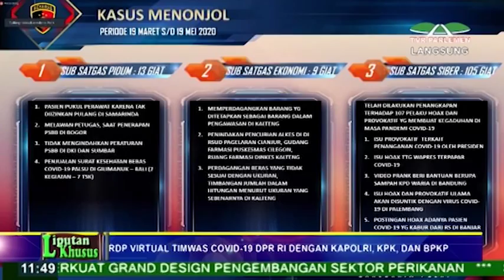WARTA PARLEMEN - DPR RI - KEPALA DESA PERLU PEMBEKALAN SOAL BANTUAN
//Terkait Pengadaan Penyaluran Bantuan Sosial Dari Pemerintah Terkait Pandemi Covid-19/ Tim Pengawas Pelaksanaan Penanganan Pandemi Covid-19 DPR RI Meminta Pemerintah Memberikan Pembekalan Dan Edukasi Kepada Kepala Desa Di Seluruh Indonesia//

NARASUMBER : RATNA JUWITA SARI / Anggota TIMWAS Pelaksanaan Penanganan Pandemi Covid- 19  DPR RI / F-PKB / JATIM IX
CUCUN AHMAD SYAMSURIJAL / Anggota TIMWAS Pelaksanaan Penanganan Pandemi Covid- 19  DPR RI / F-PKB / Dapil JABAR II